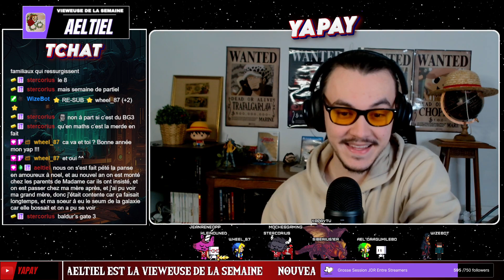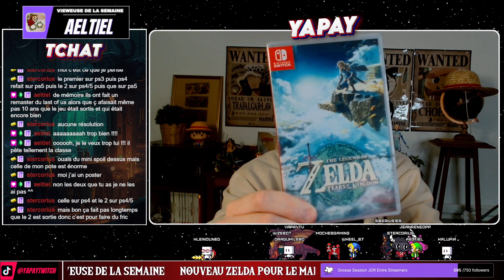Road to CHAMPION à la Manette sur Rocket League ! (Joueur Clavier) #04